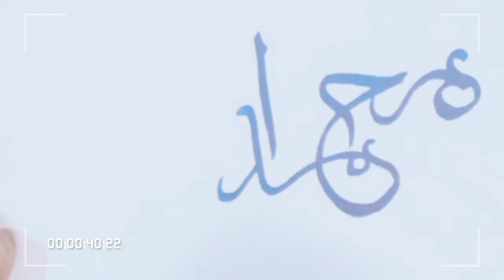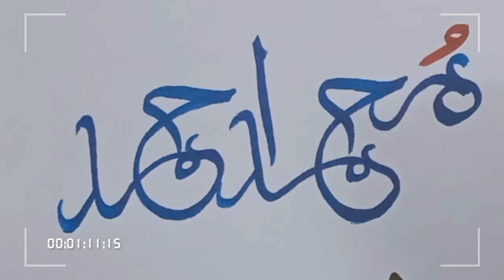MUHAMMAD AHMAD BEAUTIFULL CALIGRAPHY ❤💚💛